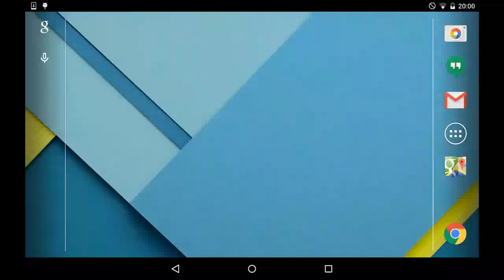M.U.L.E. Returns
In progress video of the android version of M.U.L.E. Returns.